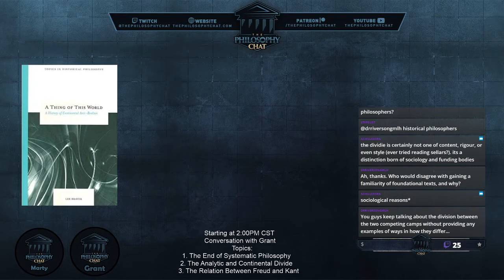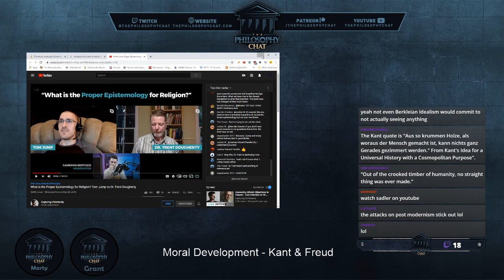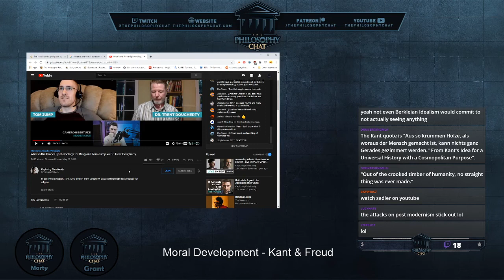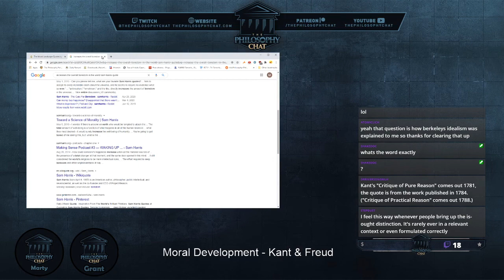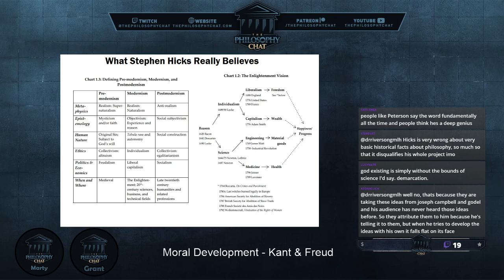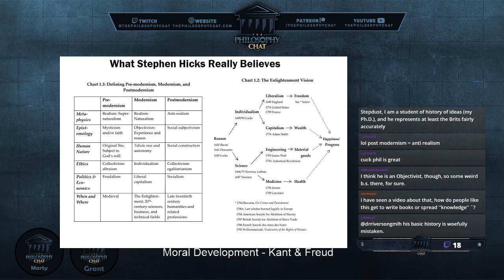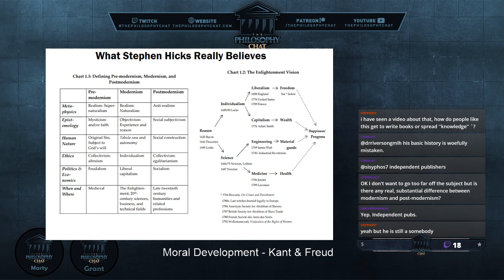Freud and Kant on Ethics - With Grant & Marty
A video on the analytic/continental distinction, systematic philosophy, and the relation between Freud and Kant on ethics and developing ethics.